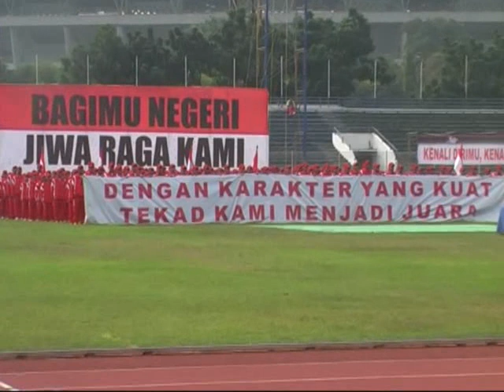APEL KESIAPAN ATLET.mp4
video apel kesiapan atlet